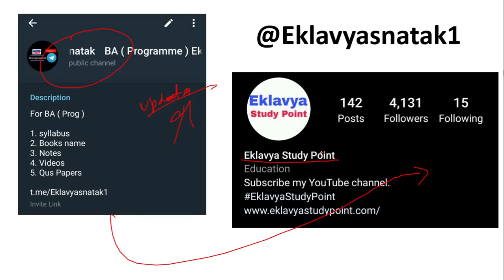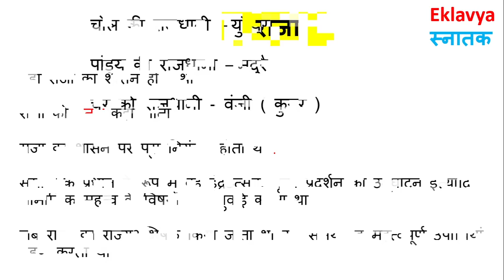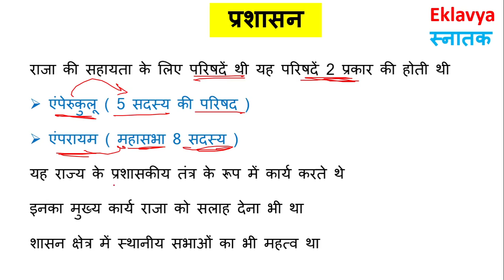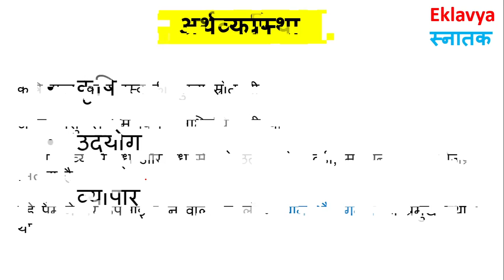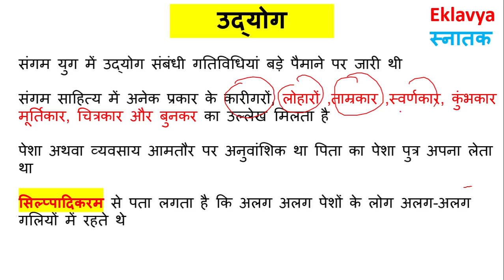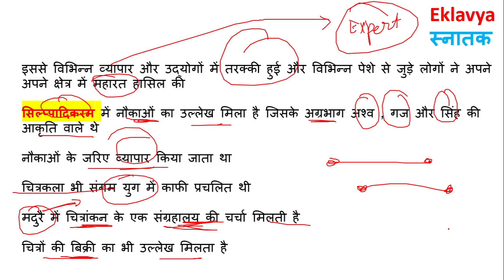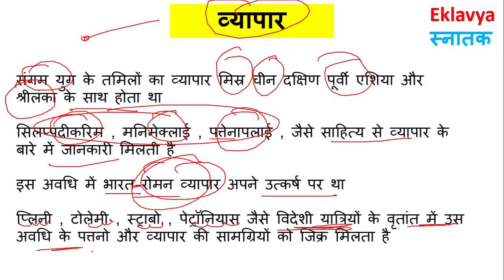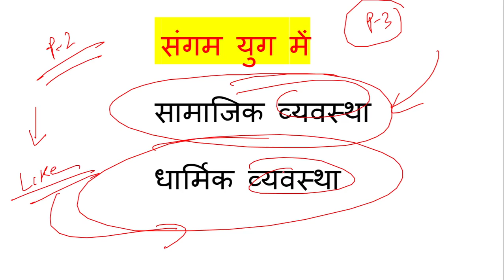संगम युग I Sangam yug (Part 2) BA Programme Unit 7 for SOL I NCWEB I DU I IGNOU By Satender Pratap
HISTORY VIDEOS  COMPLETE